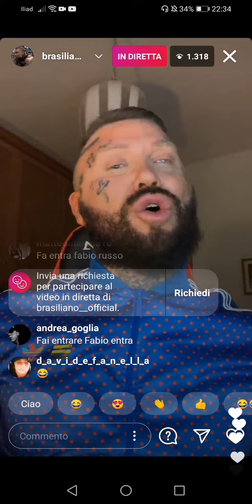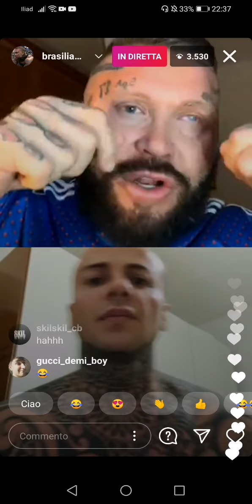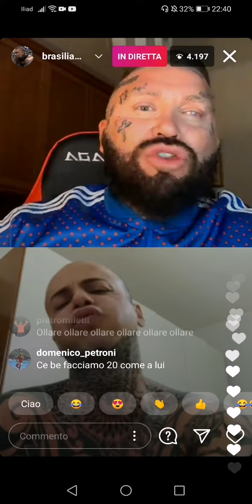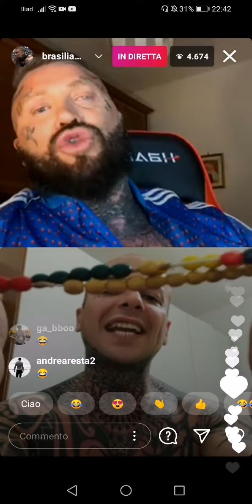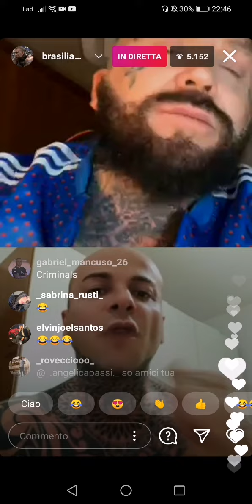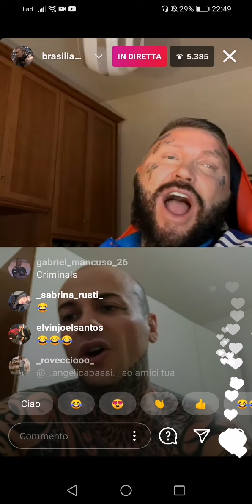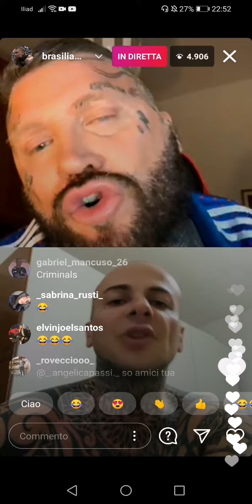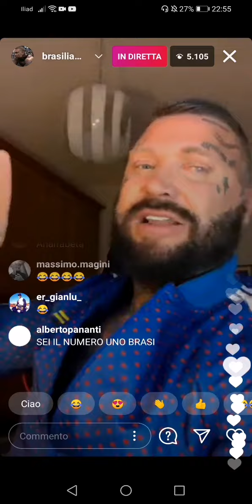Er Brasiliano Vs Fabio Russo - dove è finito 1727?!? Diretta completa Instagram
Er Brasiliano - Fabio Russo - 1727